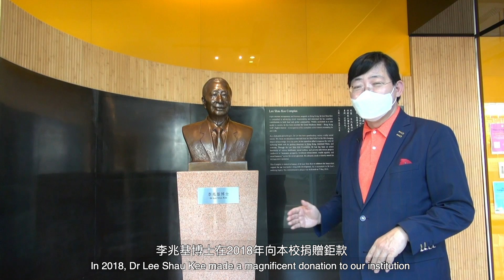《校長帶你遊校園》系列第六集：北校園李兆基綜合大樓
今集何順文校長帶大家參觀香港恒生大學主要運動場地 — 李兆基綜合大樓。多才多藝嘅何校長一展球技，同學生打乒乓波、羽毛球同排球，仲去健身室健室。與此同時，何校長喺音樂室示範打鼓同彈琴，以及介紹天台有機蔬菜種植場。大家唔好錯過今集《校長帶你遊校園》。